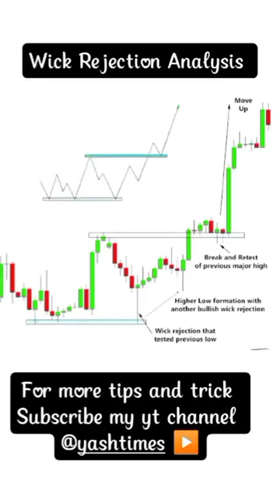Wick rejection trading strategy analysis | Wick rejection candlestick trading strategy